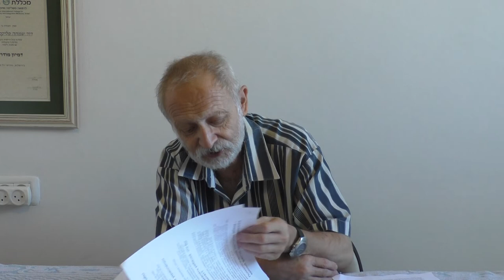Семинар "Иммунитет ребёнка и пути его повышения". Часть 4. Центр "БЕЭР ДАВИД", Иерусалим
В сегодняшнем семинаре доктор Аркадий Тверской знакомит родителей с некоторыми рецептами для повышения иммунитета детей. Следить за тем, чтобы продукты не были аллергены именно для вашего ребёнка!
Рецепты для детей после 2-3 лет( 1:22 ). Полевой хвощ, заварить 1 столовую ложку стаканом кипятка, настоять. Принимать по 30 мл в день, в период осенне-зимних заболеваний.
Прополис( 2:42 ), повышает иммунитет при ПРАВИЛЬНОМ использовании. Осторожно! Аллергические реакции возможны у детей, имеющих аллергию на мёд и мёдопродукты,   а также у детей с аллергией на молочные продукты и у детей со склонность повышения сахара в крови. Как правильно давать прополис( 3:51 ) - в тёплое молоко добавить столько капель прополиса, сколько ребёнку лет, пить натощак один раз в день.
Смесь клюквы с лимоном ( 4:55 ). Через мясорубку пропустить 1 кг клюквы и средний лимон без косточек, добавить 1 столовую ложку мёда или сахарного сиропа, перемещать, давать с чаем по столовой ложке 2 раза в день.
Луковый сироп( 6:09 ) Мелко нарезать 250 гр репчатого лука, добавить 200 гр сахара и пол-литра воды, варить до образования сиропа. Принимать детям по 2 чайной ложки 2 раза в день до еды.
По 0,5 кг моркови и свёклы( 7:30 ), помыть, почистить, порезать, залить в кастрюле водой, варить до готовности, процедить, добавить в отвар изюм и курагу, кипятить 5 минут, настаивать 12 часов. по 1 столовой ложке 2 раза в день 1 месяц.
Витаминные сборы трав и ягод( 8: 34 ): брусника, шиповник, крапива. Измельчить, 4 столовые ложки смеси заварить стаканом кипятка, настоять 3 часа, процедить. Пить по стакану в день порциями.
Эфирные масла для повышения иммунитета( 10:00 ). Масло мяты(не ментол!), тонизирующий и противовоспалительный эффект. Масло эвкалипта - сильный антисептик, можно использовать для ингаляций при проблемах с верхними дыхательными путями. Можжевеловое масло - при бактериальных инфекциях. Гвоздичное масло - противомикробное, противовоспалительное и болеутоляющее действие.
№53